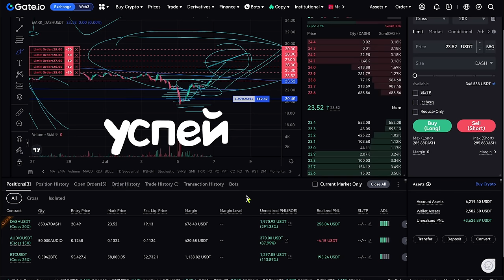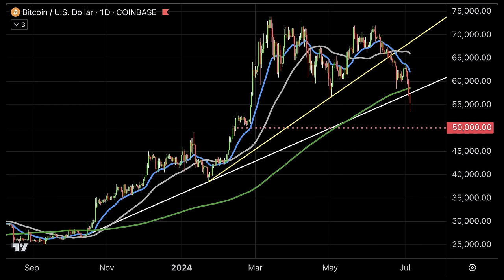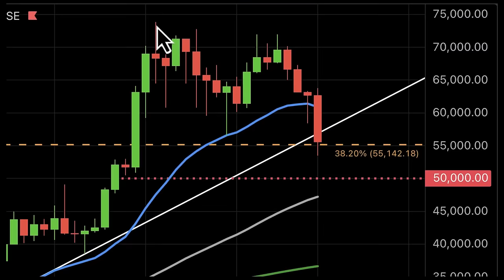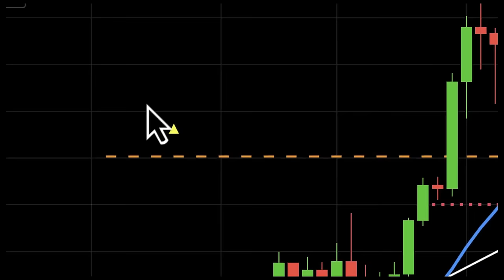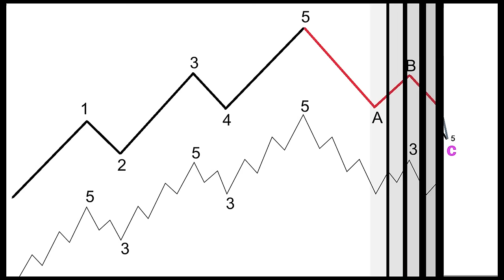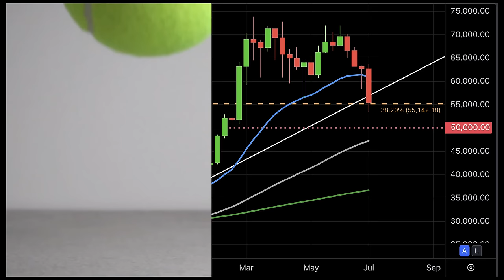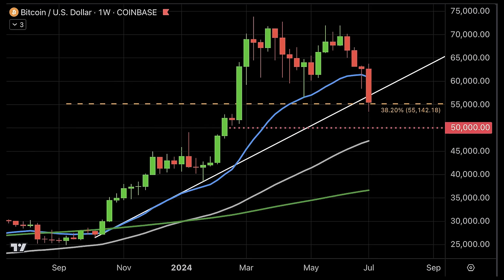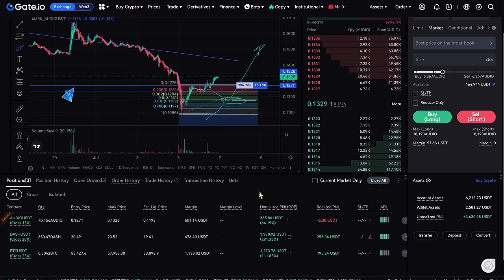РАЗВЕРНУЛСЯ ЛИ БИТКОИН? 👈 [Алессио Растани] + сделки Грини на Gate: BTC, DASH, AUDiO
🏆 ТОП ПРИЗЫ в турнире на GATE!!!

BTC: 1JcJgpSHbrRwgnvLeteXNfNXxLgpDuxyMP
ERC 20: 0xC8b0CF755bec8155D371676D77A579D7E15fd7eD
BEP 20: 0xfD630bd4058b7412C42d5807f1128281e05ACCE8
TRC 20: TKSwnD6eyDmaBwpXhVoQKnvPAtJVYAywYy
DASH: XuhZGGGezSEqnDq5ETBkiMc4ARfS6UxQAi
LTC: LfGpGJjkcrgZV12VNnQdEx79uHgeHSS8oG
ETC: 0xDD6AEDD3C78d0E7e8b1E09c8D149C51d16486723